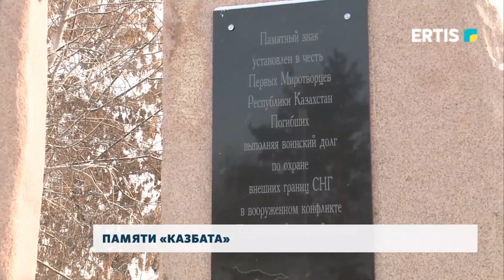Памяти «казбата»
В Павлодаре почтили память казахстанских миротворцев, погибших 28 лет назад на таджико-афганской границе. На церемонии присутствовали ветераны тех событий. Они рассказали о подвиге наших бойцов.